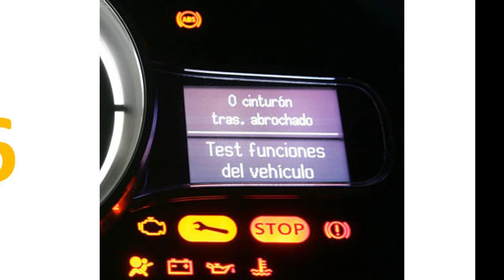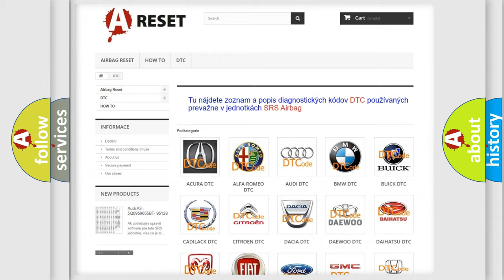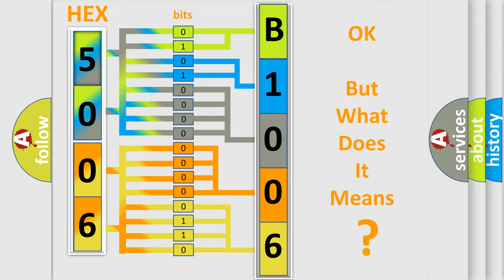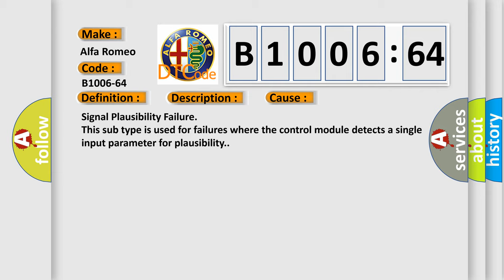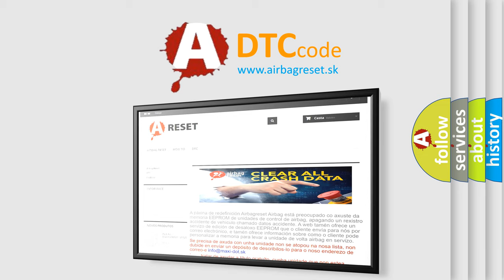DTC Alfa-Romeo B1006-64 Short Explanation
Contents:
0:21 Basic DTC analysis according to OBD2 protocol standard.
1:48 Insight into programming
2:58 A diagnostically understandable description of the Diagnostic Trouble Code
3:05 Basic error definition

Make:
Alfa Romeo
Code:
B1006-64
Definition:
Rke Fob 6 - Signal Plausibility Failure
Description:
Upon detection of an out of sync condition between the Radio Frequency (RF Hub) and the FOBIK.